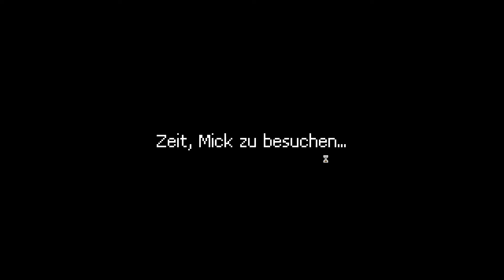Let's Play Punch Club #19 Wie jetzt? Doch Champ? [HD]+[deutsch]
Lies mich für mehr Informationen
Let's Play Punch Club #19 Wie jetzt? Doch Champ? Nein noch nicht ganz. Mick schickt uns dann nun zu den Playoffs